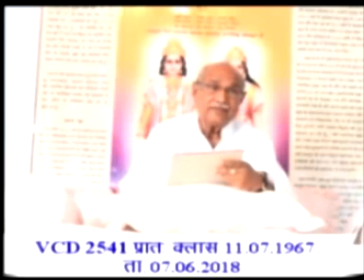VCD 2541 Date 07.06.2018